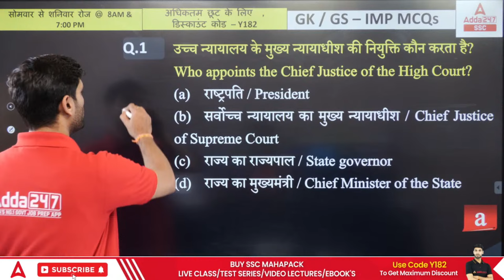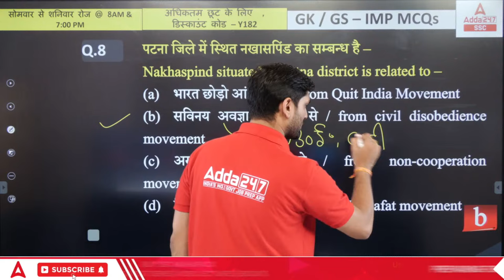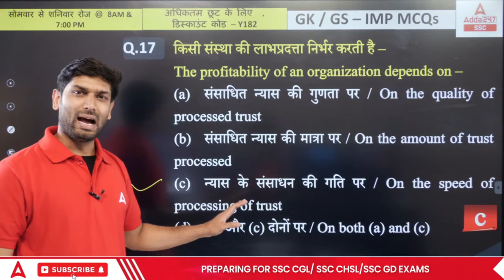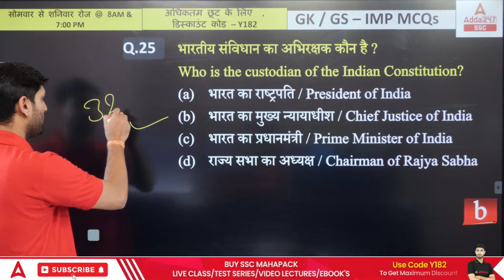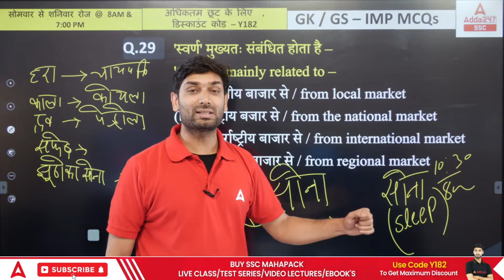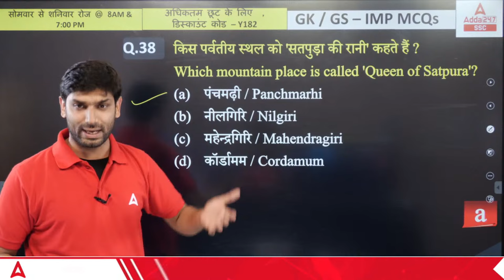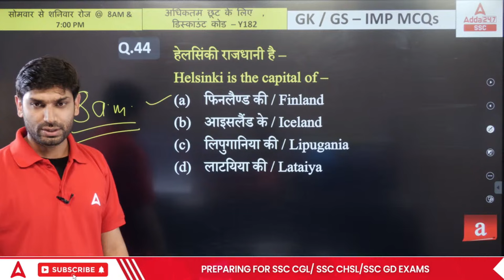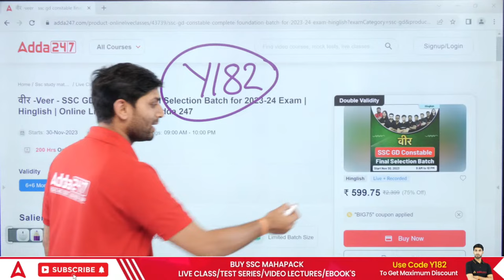SSC GD 2023-24 | SSC GD GK/GS Class by Ashutosh Sir | SSC GD Previous Year Question Paper Set-5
👉05:00 PM - SSC GD Constable Science Classes 2023-24